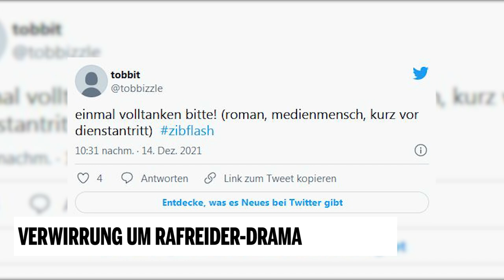Verwirrung um Rafreider-Drama